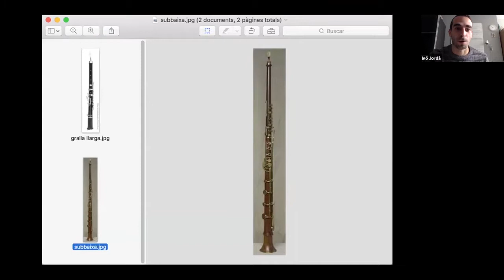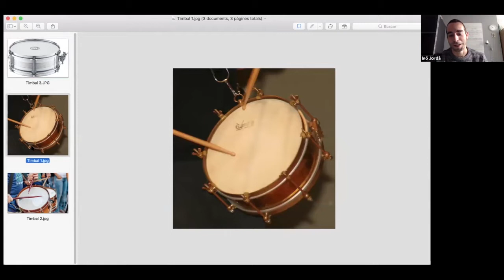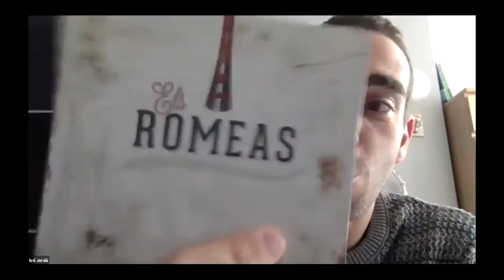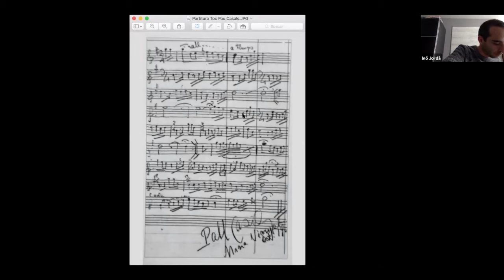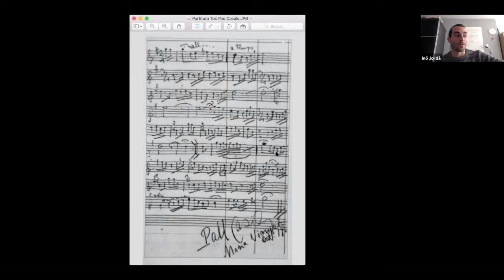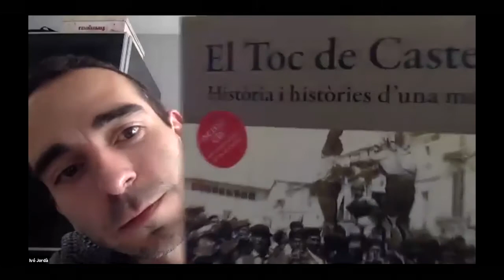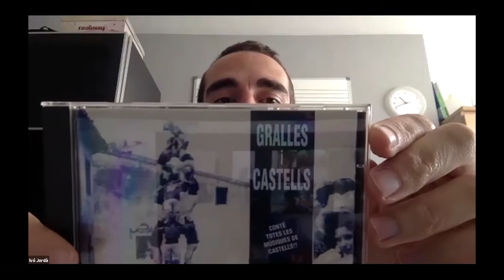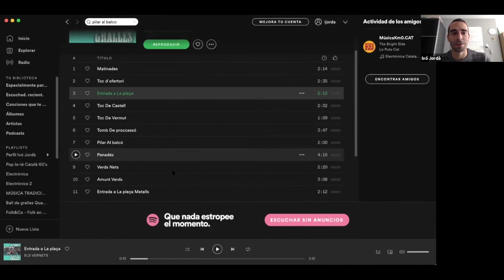Formació musical 2021 - El repertori casteller.